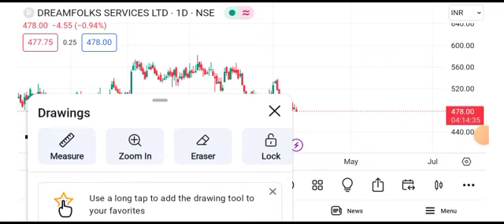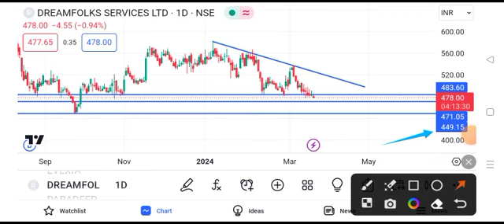dream folks share latest news || dream folks share latest news today